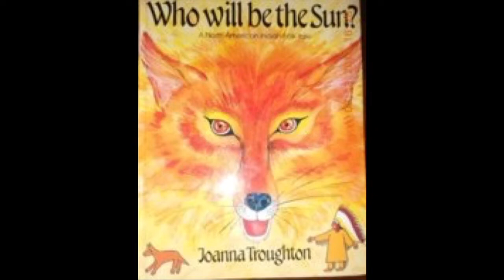The Sun Is Shining Third Day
From Wherever You Are. Pics from the net.